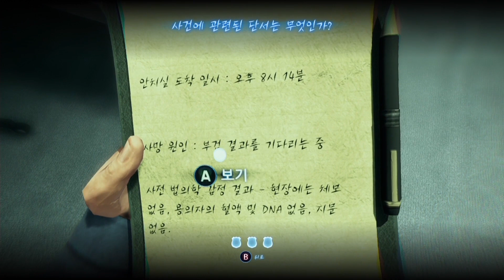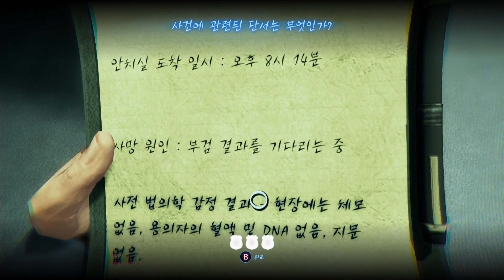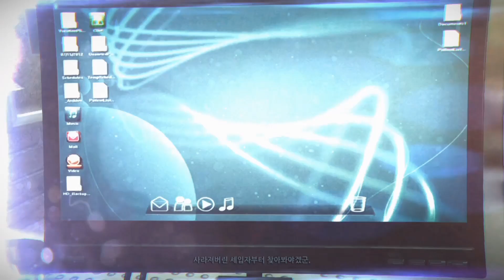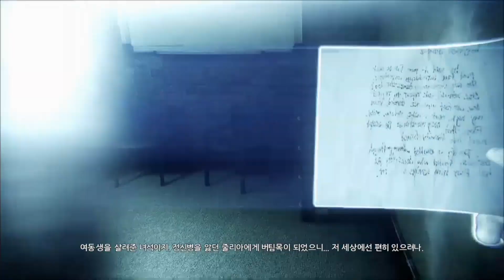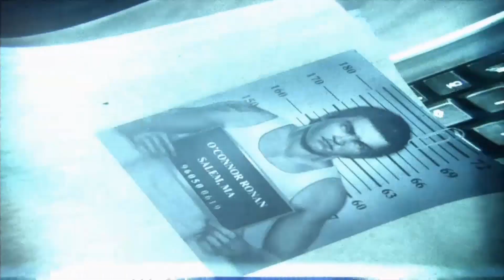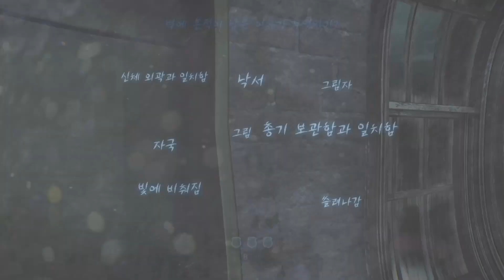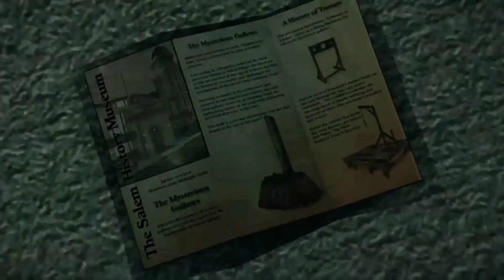머더드 소울 서스펙트) 용연향 한글판 실황 제 4화 PC 1080P 날 죽인 살인마를 잡아라! Murdered: Soul Suspect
비디오 게임과 PC패키지 위주로 방송을 진행 중입니다.
어플 많이 다운로드 받아주세요 ^^
BJ의 실황을 무편집으로 시청 가능한 아프리카에서 진행하는 생방송(매일밤 10시, 가끔 오전에도 방송합니다)도 많은 시청 부탁드립니다.